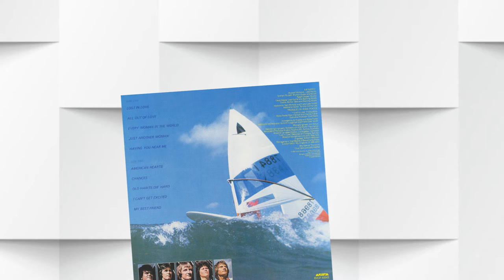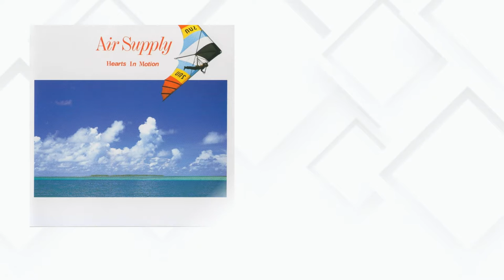♛ ℳ ♔ AIR SUPLLY - 42CDs Discography 1976-2020